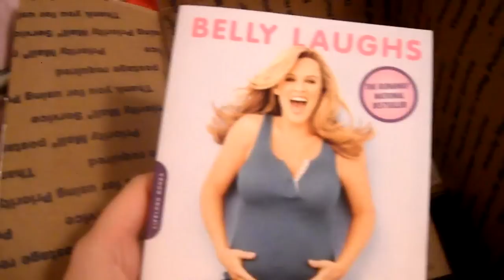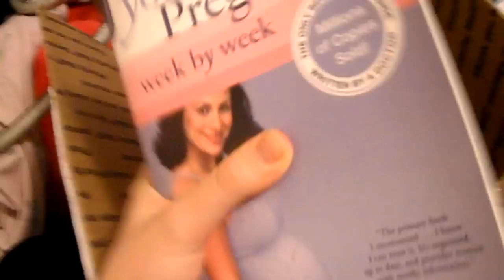Baby stuff 6 weeks pregnant